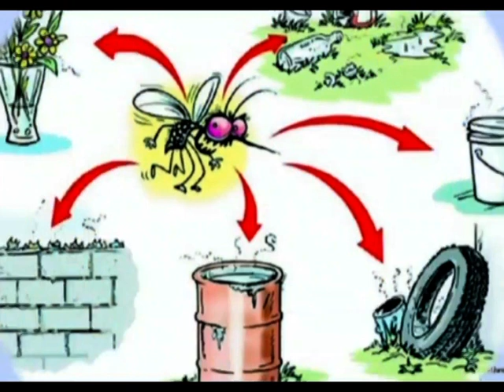Thane Vartaman 13 July 2024 News